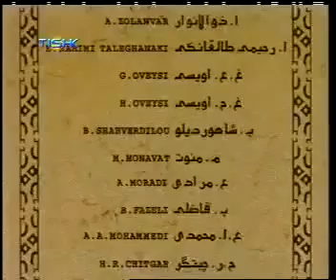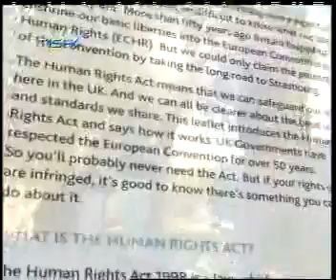تێرۆر، پێناسەیەک بۆ کۆماری ئیسلامی ئێران، بەشی ٢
فیلمی تێرۆر، پێناسەیەک بۆ کۆماری ئیسلامی بڵاوکراوە لە تیشک تی ڤێ لە ساڵیادی تیڕۆری د. شەرەفکەندی دا